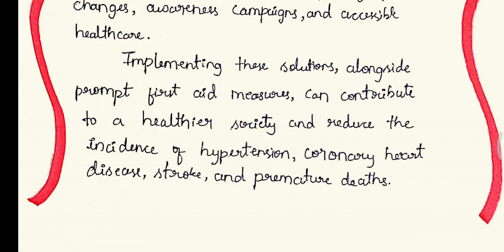2nd puc English assignment keyanswers 2023-24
2nd puc English assignment keyanswers 2023-24

2nd year PUC English assignments with keyanswers
Second PUC English assignments with keyanswers
Class 12 assignments with keyanswers
Kseab karnataka puc assignment
2puc eng davangere
english with noorul Islam
DEPARTMENT OF SCHOOL EDUCATION (PRE-UNIVERSITY) DAVANAGERE.
TOPICS OF ASSIGNMENT/PROJECT WORKS: 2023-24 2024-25 II PUC ENGLISH: ASSIGNMENT/PROJECT TOPICS
1. Select any five romantic plays of Shakespeare and briefly re-write them in your own way.
2. Which type of administrative system is better for a country whether kingship or a democratic government, according to you? Contrast with reference to the story Too Dear'
3. How has technology affected Parent-child relationship? Digital technologies can often detract from parent-child interactions. Students are asked to prepare an essay on this topic in relation to the poem 'On Children'
4. Forests help conserve biodiversity. Based on this, write about how we can protect forests and wildlife? Pictorial presentation of wild life and nature will be meaningful.
5. Visit any old couple from your neighborhood and talk to them about how love has kept them together.Ask them about their younger days while they understood each other.
 6. "It is not love that changes with time" How do you see this statement? Whether love and age grow together?
7. Watch the film 'Yellindalo Bandavaru' directed by P. Lankesh and write a film review.
8. Life is not bed of roses one has to face harsh realities of life. List out the realities of student life and whatare the ways to face them effectively. Write from your experiences and/or from the people you have seen.
9. Interview a local writer and find out his/her ideas about the importance of books, poetry, family etc.
10. Collect the concept of heaven in at least three different religions and present them.
11. 'My Favorite Travel Trip' Share your experiences of your travel trip to one of your favorite places you have gone.
12. What are the elections conducted in your area what are your observations about elections and how do you think it shows the power of people?
13. Meet members of Stree Shakti Womens self help group in your village and find out and record how these groups have changed their lives socially and economically.
14. Both heavy rainfall and drought destroy human life and all amenities to its core. Recently heavy rainfall has destroyed many places in our country. Collect information and photos from newspapers or any available media and prepare a project on it.
15. Write all the forms all the seven persons and use them all in three sentences of your own. 16. Take an English newspaper and list out at least twenty passive sentences used in it. Present it along with the newspaper cutting.
17. Write three sets of conversations between you and your mother, father, friend. Convert all the conversations into reported speech.
18. Choose any five poems of your choice from Streams and frame ten questions on each and answer them .
19.List any 20 linkers of your choice and narrate an incident of your life using these linkers.
20. Write two job applications with respect any two advertisements appeared in this week's Opportunities page. 21. Prepare Note Making Flowcharts for any two lessons and two poems of your choice and present them.
22. Refer to any pie chart/ bar diagram/ line graph that has appeared in any newspaper in recent days and prepare a descriptive report on the same. Attach the paper cutting on which your report is based. 23. Assume that you are the secretary of your college student union. On the occasion of Road Safety Week you have to speak about the importance of this day.
24. Modern human beings are more prone to hypertension, coronary heart disease, stroke and early deaths due to change in everyday life style. List at least ten reasons and solutions to it and the first aid steps to be taken to save the victim.
25. Sahaja Seeds from Mysore, Karnataka complete 10 years now. They are pioneers in Desi seed bank in Karnataka. Collect information and write about Sahaja Seeds.
II PUC ADDITIONAL TOPICS:
1. Should children be guided by their parents or they should be on their own exploring life themselves?
2. Though green revolution increased productivity it added chemicals to the healthy earth
3. Are libraries with books becoming extinct in this digital world? Why?
4. Interview a local writer and find out his/her ideas about the importance of books, poetry, family etc
5. Interview at least 3 farmers and write about the sustainable agriculture. Can interview sheep farmers, flowers growing farmers, poultry farm owners and areca nut growers'
6. Compare the form of live expressed in 'Romeo and Juliet', 'A Sunny Morning and 'When You Are Old' and present your ideas in the form of an article.